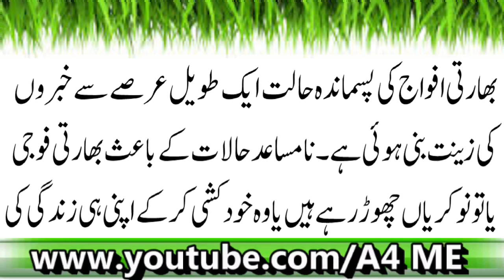Bharti Fizaeyy| Naib Sarbarah Nay Khud Ko Goli Maar Li